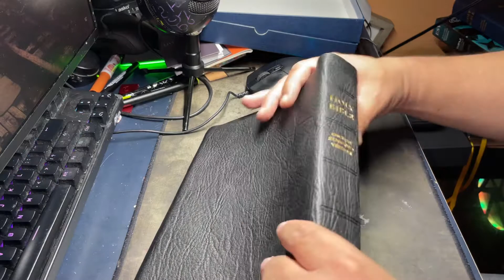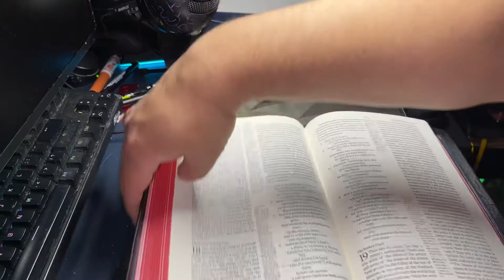Unboxing an Allan ESV NC1 Speckled.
I finally got my hands on one of these Bibles!